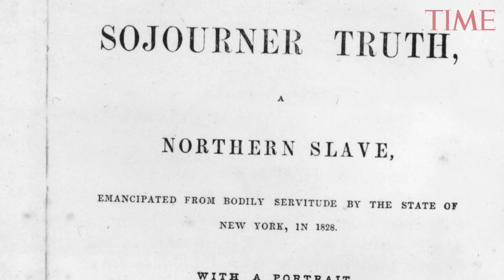Google Doodle Honors Abolitionist Sojourner Truth For Start Of Black History Month | TIME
The noted abolitionist and suffragist Sojourner Truth is being honored by a Google Doodle that kicks off Black History Month on Feb. 1.